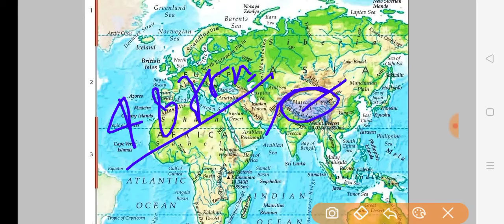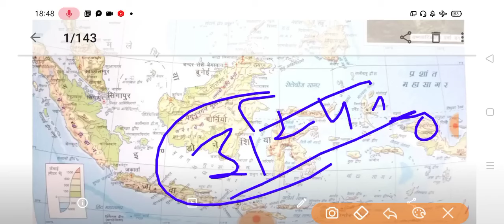Asia Map ।संपूर्ण एशिया महाद्वीप का अध्ययन।सुपरफास्ट रिवीजन